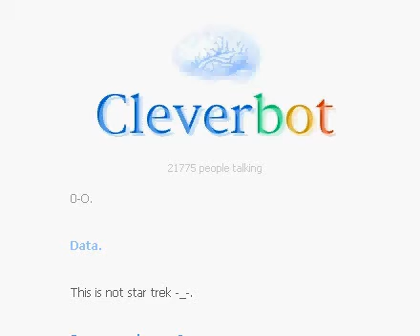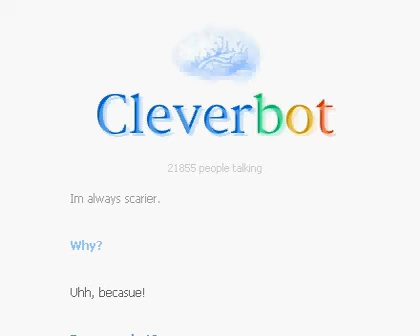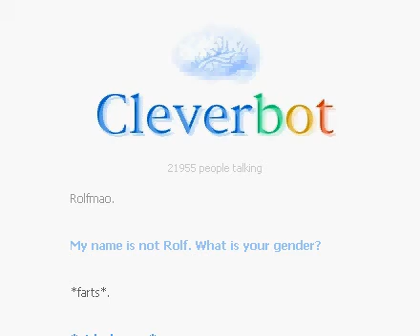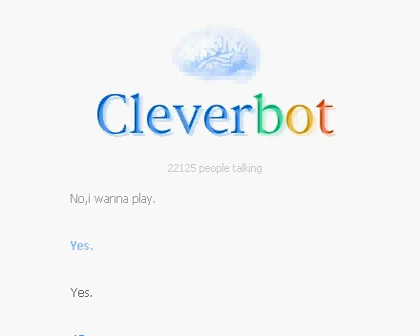i got owned from cleverbot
hey! how are you doing? this is my cornerstone of my new youtube channel! i will be having a new minecraft series coming soon! every video i post will update you on this!